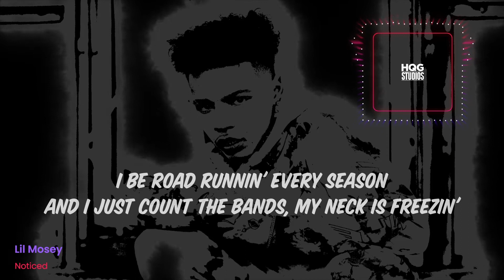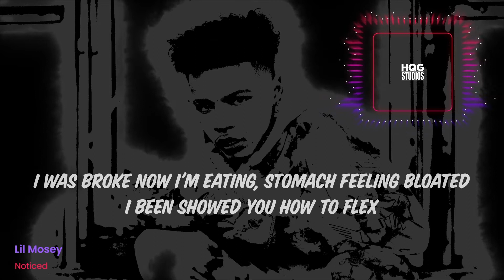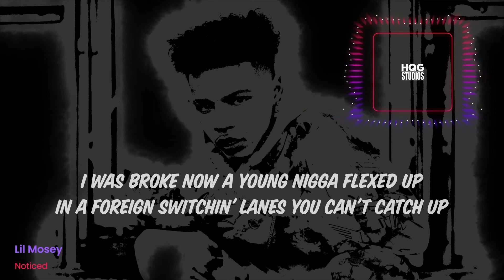Lil Mosey - Noticed (Lyrics) (Audio)